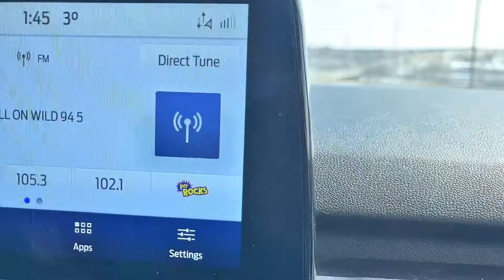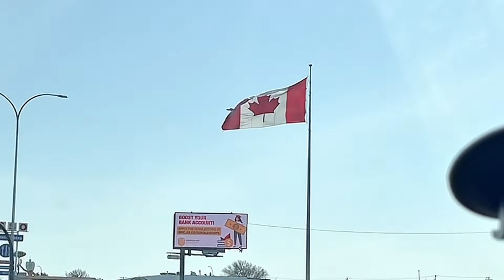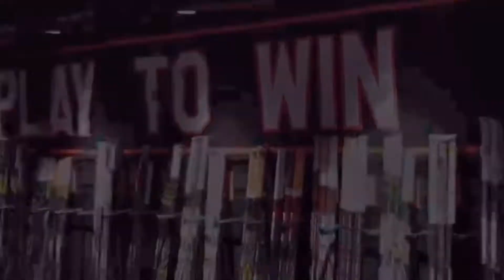Biggest 50/50 Jackpot in Medicine Hat Hockey History!!!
We attend a Hockey Game where that 50/50 Jackpot was over $150,000!!! Can you guess who won the it???

🛍Products we love and use on the vlog🛍

🤳Gimbal Stabilizer:

📷 DJI OSMO ACTION 4K, HD Video Recording Waterproofpocket Video Camera Gray

Mike and Rheanna are YouTuber's similar to Jared and Britt, Dan and Chelle, Our Life in Holland, The McNeal Family, This is how we Bingham, Philips Fambam and More. Mike and Rheanna are also on Tik Tok and Instagram. Mike and Rheanna's goals to Provide you fun and Entertainment.

Family Fun, Family VlogSaturday HockeyFamily vlogs channel on youtubeFamily vlogging channelFamily vlog channelFamily vlogs CanadaFamily vlogs USAFamily vlogs UKFamily channelFamily Vloggers channelSaturday Funfall funFall